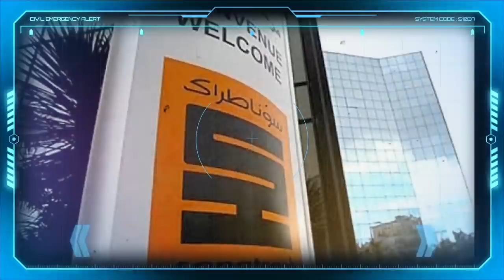Les dossiers de 20 anciens ministres | Houda Feraoun et le secteur des télécommunications ...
* Les dossiers de 20 anciens ministres et 10 anciens walis traités par la cour suprême.
* Houda Feraoun et le secteur des télécommunications.
* Malaise à Sonatrach.
* Tahar Allèche sauvé grâce à un lieutenant-colonel du DRS.
* Le club des magistrats soutient son président et dénonce Zeghmati.